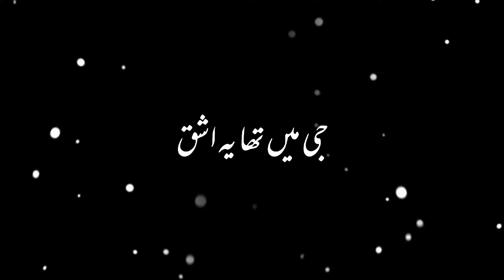New poetry whatsapp status black screen i movie lyrics